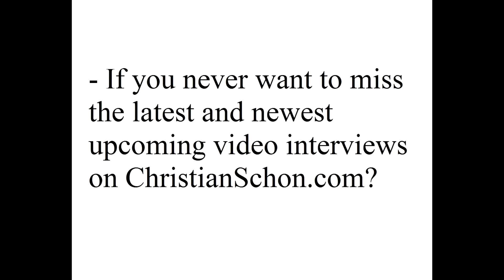Interview with Magnus Johansson legendary trumpeter musician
You can follow and read more about the legendary trumpet musician Magnus Johansson on the links here:

To know who the next person will be in the new upcoming video interviews, follow on instagram at

More info about the people in the interviews and all other updates can be found at

Plus if you have your own story, and you want to tell the whole world about it?

video interviews that makes the interesting relevant interviews and documentaries for you.